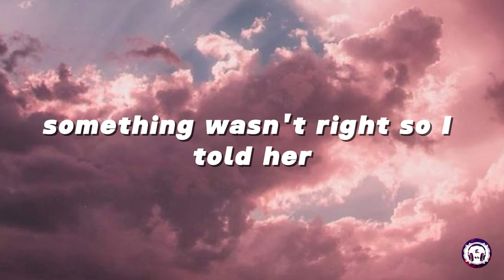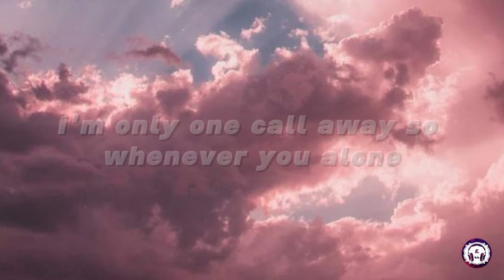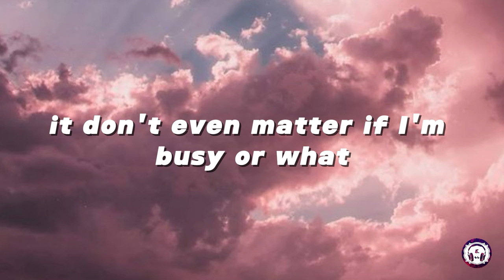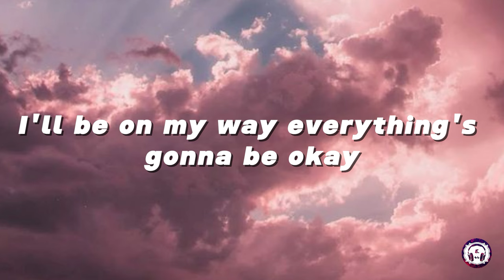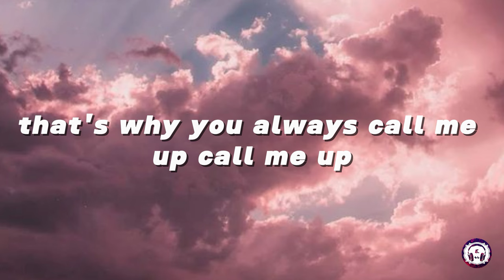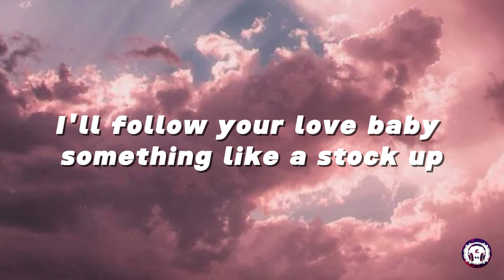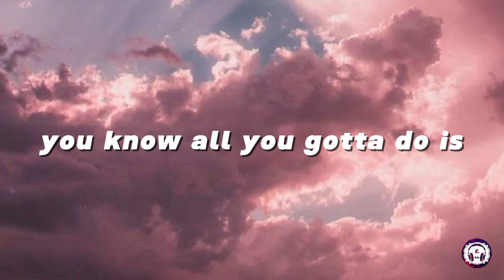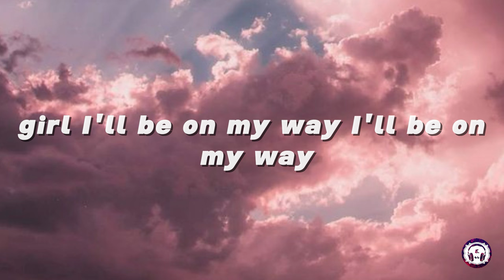On My Way by IlliJah (lyrics video)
On My Way by IlliJah (Lyrics)